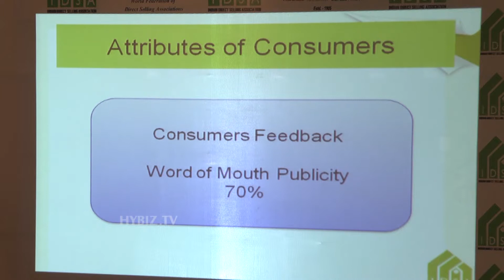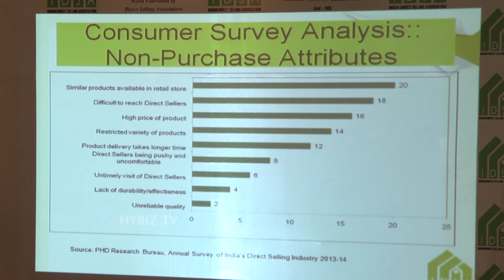Chavi Hemanth Secretary General of IDSA Shows Annual Report-Hybiz.tv